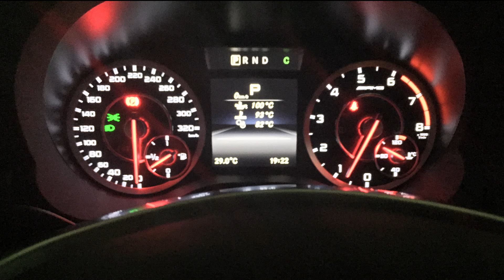The Best Hot Hatch In The World - Mercedes Benz A45 AMG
The Best Hot Hatch In The World  - Mercedes Benz A45 AMG. For me the A45 AMG is the best looking hot hatch ever and it's a great overall car especially with the performance exhaust and the aerodynamics package.

Location: Dubai, Abu Dhabi - UAE

The Mercedes-Benz A-Class اية 45 ايه ام جي is a compact car produced by the German automobile manufacturer Mercedes-Benz. The first generation (W168) was introduced in 1997, the second generation model (W169) appeared in late 2004, and the third generation model (W176) was launched in 2012

- All video content is my original work